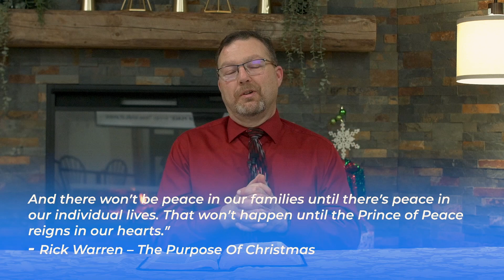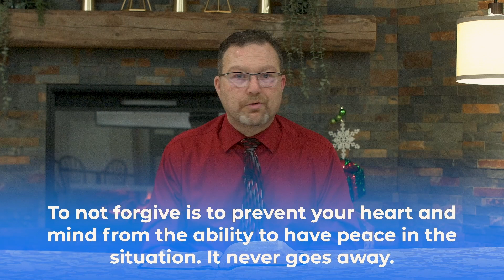December 24, 2023 Service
Welcome to our Bethel service online. We pray that you will enjoy the service and sermon and that it will minister to your heart.

Credit for worship goes to:
Arranged and Performed by Jonathan Manafo and Carly Clarke.
Recorded by Matthew Fretz at Walkdown Sound.